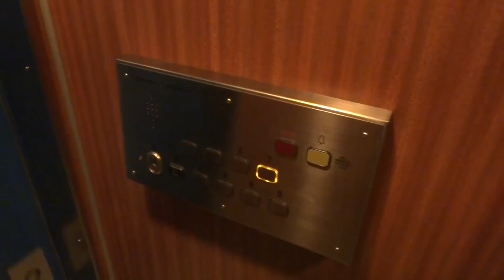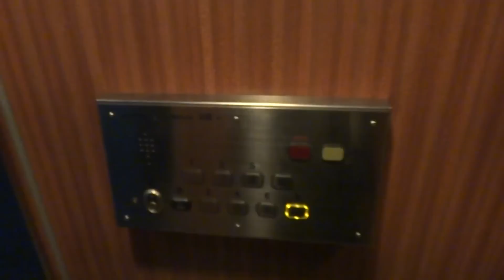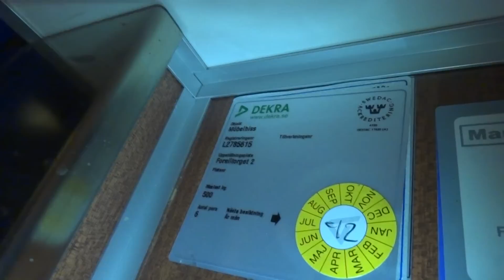ASEA Graham (mod. by: Magnussons Hiss) traction elevator @ Forelltorget 2, Huddinge, Sweden.